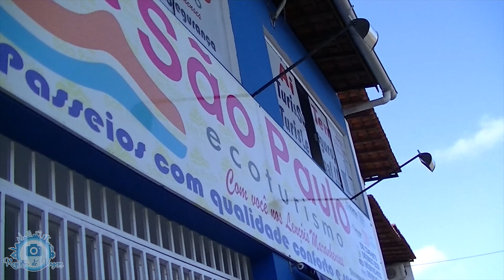Passeio de voadeira pelo rio Preguiças até o povoado Vassouras | Lençóis Maranhenses #02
Fala galera, sejam muito bem vindos ao Registro de Viagem. No registro de hoje vamos mostrar o primeiro episódio do nosso passeio de voadeira, que é como chamam as lanchas localmente. Partindo de Barreirinhas e navegando pelo Rio Preguiças, vimos muita vegetação, lindas paisagens, mangues, dunas espetaculares e até uma pane no motor do barco para dar mais emoção, tudo isso antes da nossa primeira parada que foi no povoado Vassouras, onde subimos nossa primeira duna no Maranhão e vimos dezenas de macaquinhos que se aproximavam dos turistas para se alimentar de bananas que eram vendidas nas barracas locais para esse propósito.

Se gostou do vídeo, clique no Joinha! 👍
Se ainda não se inscreveu, pedimos a gentileza de se inscrever e de ativar as notificações clicando no sininho. 🔔

Quer colaborar de forma direta? ▼
Chave Pix (copie e cole): 9c8d5c44-eeb3-4224-a5ec-5a454b47d09b

🎵 Este vídeo pode conter música dos seguintes artistas ⤵

🎵 This video may contain music by the following artists: ⤵

Músicas de alguns artistas que estão na biblioteca do youtube precisam de atribuições, são eles:

a) Audionautix:
Músicas de Audionautix são licenciadas de acordo com a licença Atribuição 4.0 da Creative Commons.

b) Chris Zabriskie:

Músicas de Chris Zabriskie são licenciadas de acordo com a licença Atribuição 4.0 da Creative Commons.

c) Twin Musicom

Music for your VLOG / Film